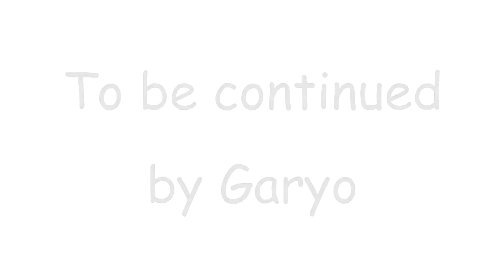【－３０キロチャレンジ】19/180日目💪人生最後のダイエット🎈XM3&SuperMIX